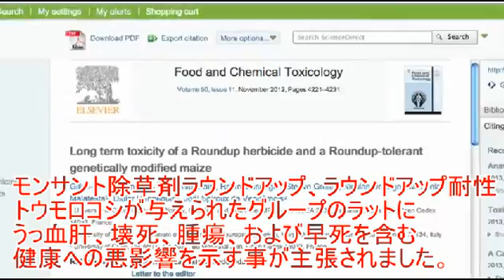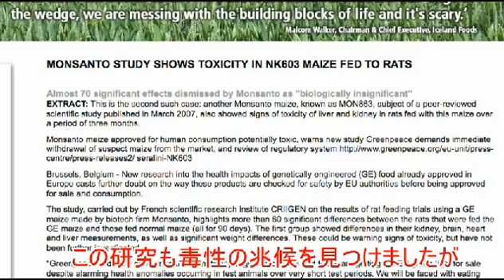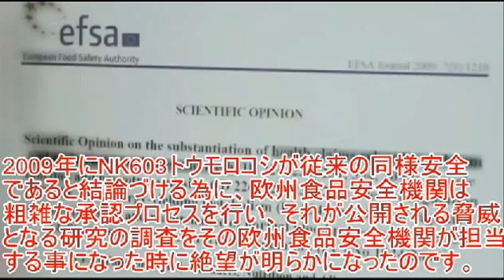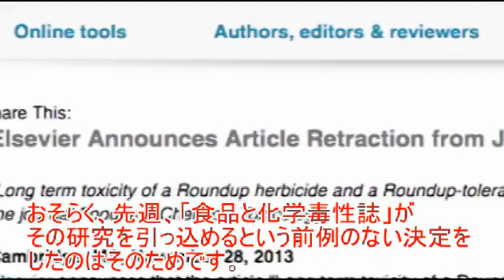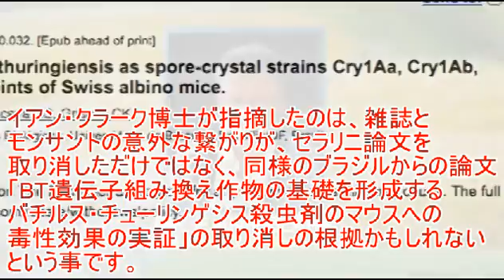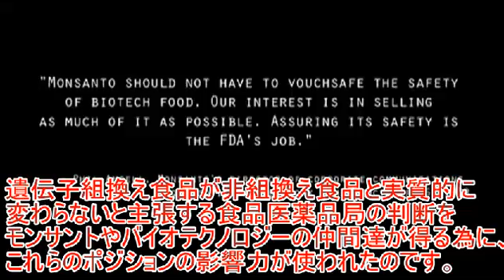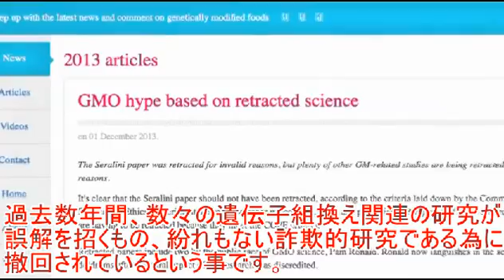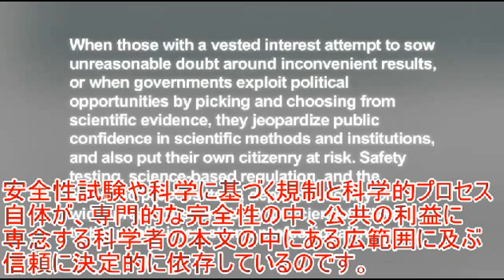遺伝子組換え毒性研究に対するモンサントの攻防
この動画は２０１３年１２月３日にアップロードされたものです。